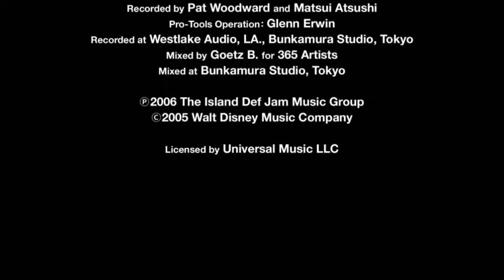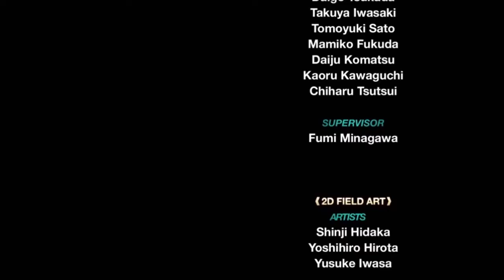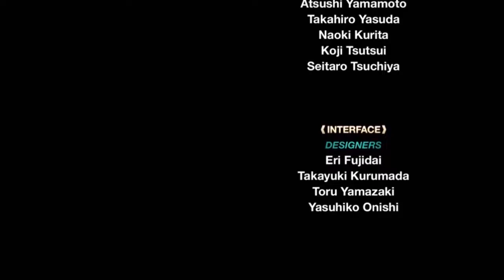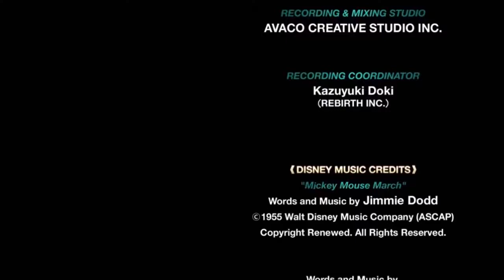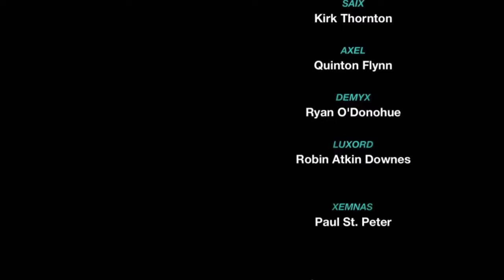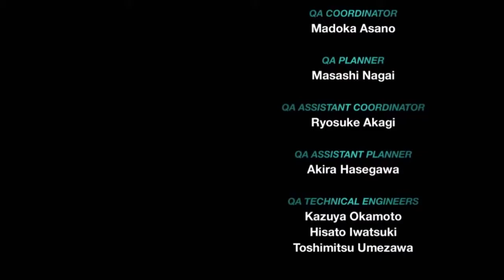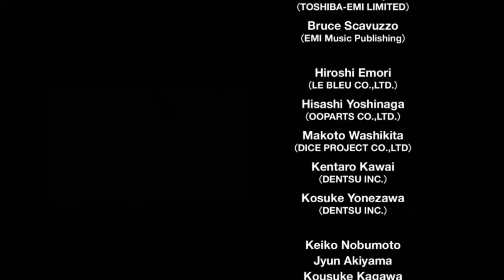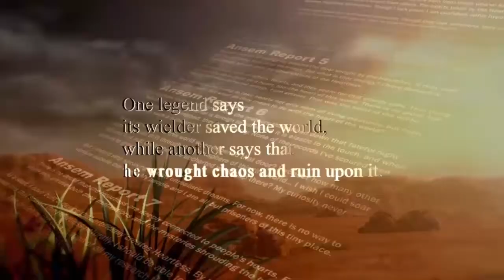Let's Play Kingdom Hearts 2 w/Unova, Maddi & Skittle Part 86 - The Story Finale + Final Thoughts